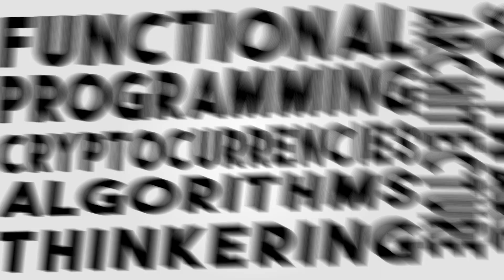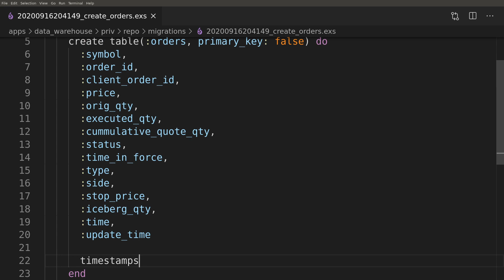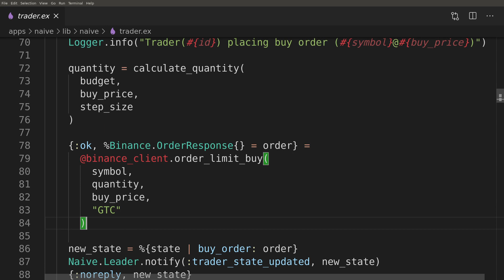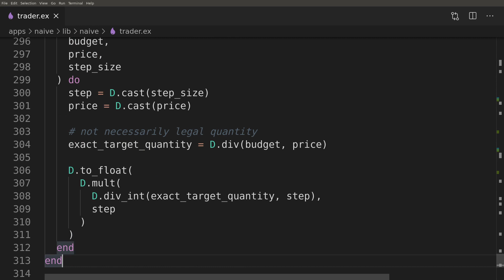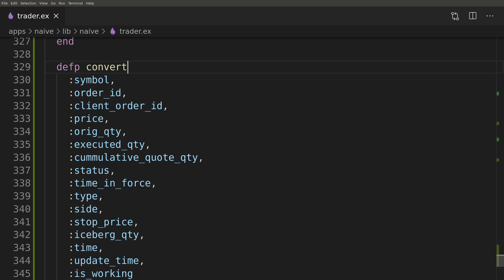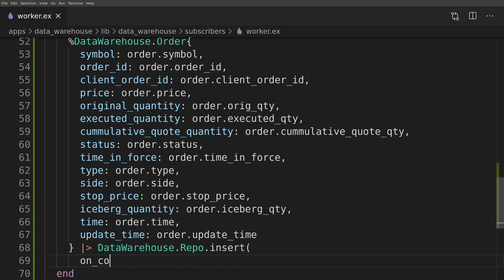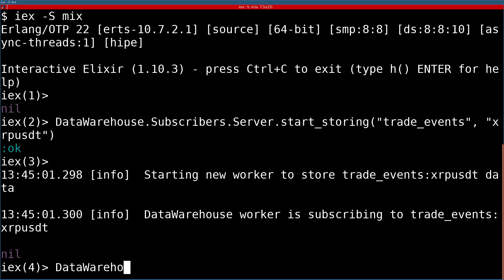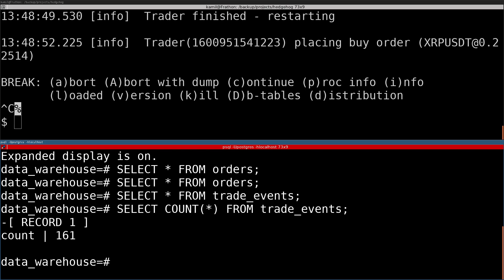Hands-on Elixir & OTP: Cryptocurrency trading bot - Ep 8 - Broadcast & store orders in PostgreSQL DB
This is my 8th video in the series dedicated to learning Elixir & OTP by creating a cryptocurrency trading bot. We will modify the naive traders to broadcast the Binance orders structs to a new PubSub topic. We will add a handler function to the DataWarehouse.Subscribers. Worker module to be able to store the Binance Orders into the database. To be able to store them inside DB we will also add a migration script and Ecto schema.

Check out my  "Hands-on Elixir & OTP: Create a cryptocurrency trading bot" book

GitHub
To follow along I created a Github repository with the following branches:
video_07 - contains the starting place for this video: